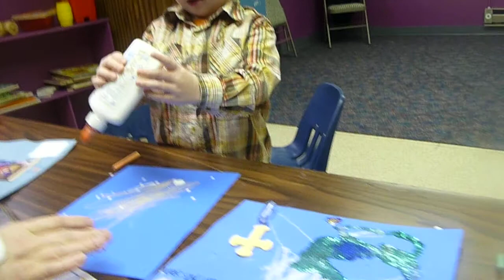God Moved the Cross Somewhere Else... Apparently to the moon.